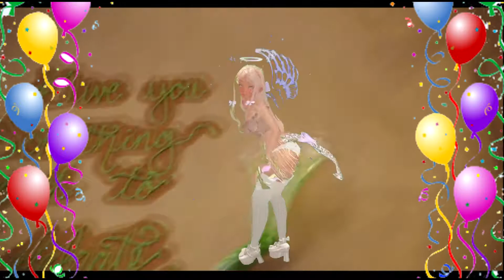Zodiac Manager Nyboe! Happy Birthday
Nyboe is our Zodiac Manager, friend, and all good great guy in the zodiac community! We want to wish him a very exciting Birthday and we hope he loves the video!! Hearts to you Nyboe